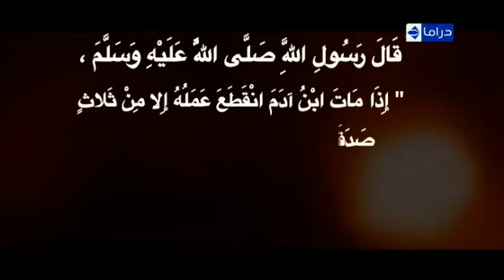57357 Hospital Tegaret Abo El Khair Tax 60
57357 Hospital Tegaret Abo El Khair Tax 60